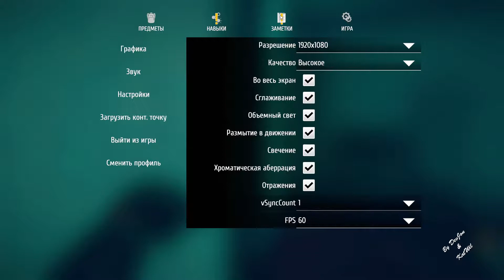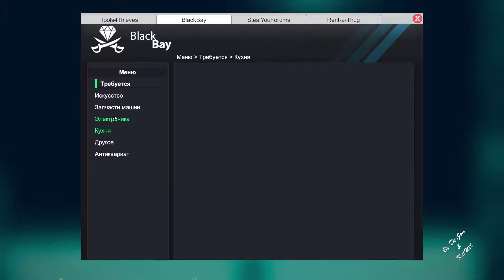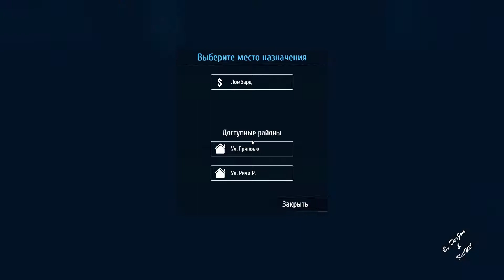🔴 Thief simulator #16 | Телевизор с изогнутым экранов и спорткар | Прохождение с DevJon